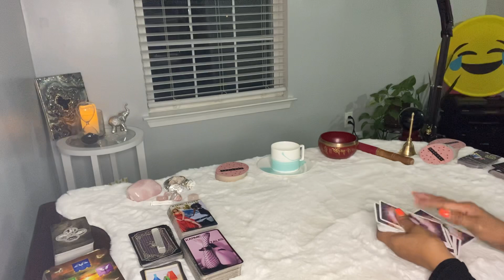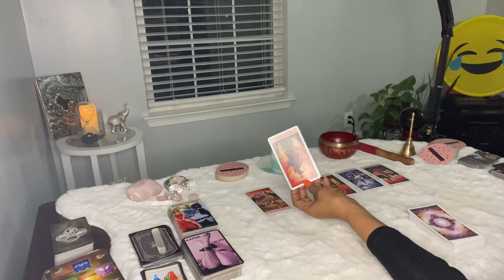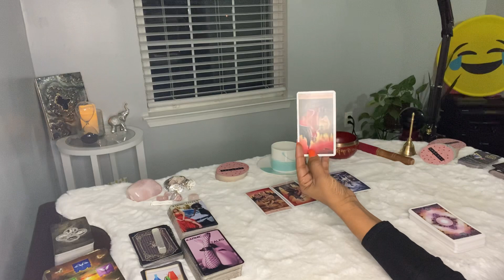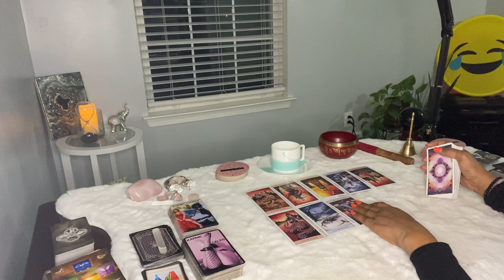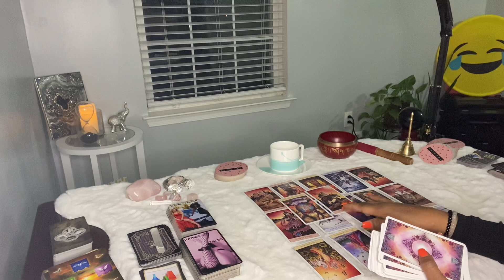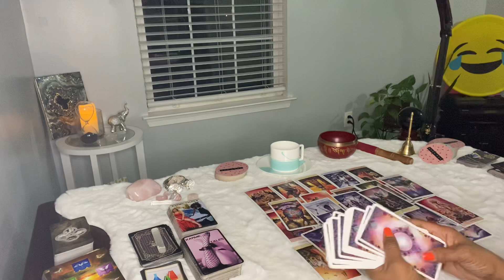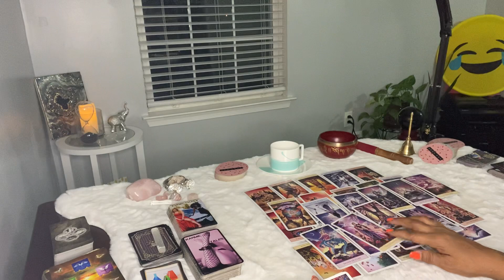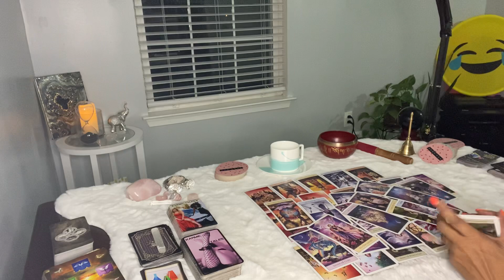WHAT DOES THE OTHER PERSON THINK OR KNOW ABOUT YOU?